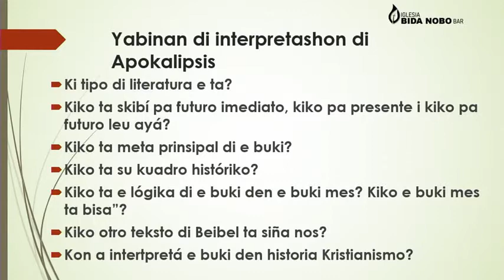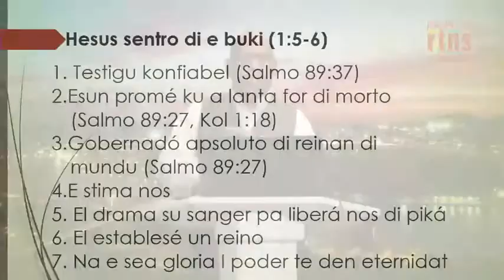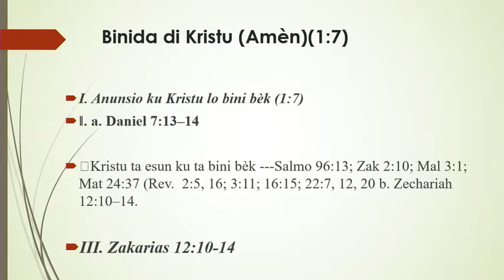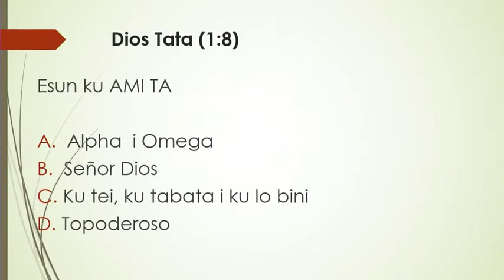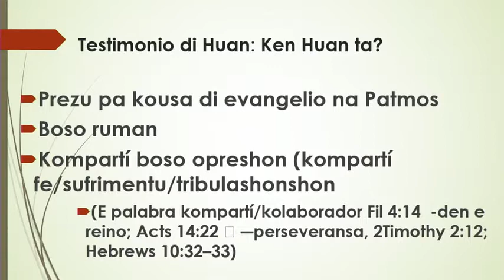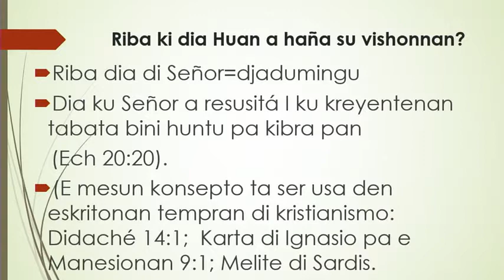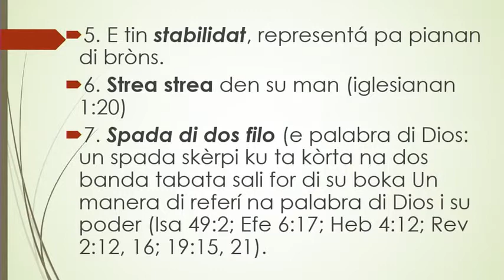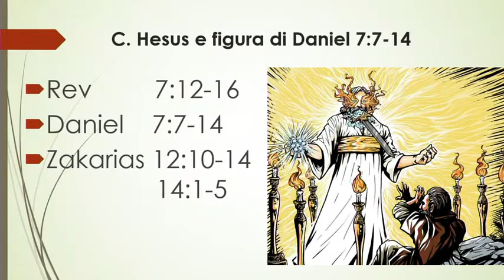Estudio Bibilko 08-05-2020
Tema: BUKI DI REVELASHON PART 2